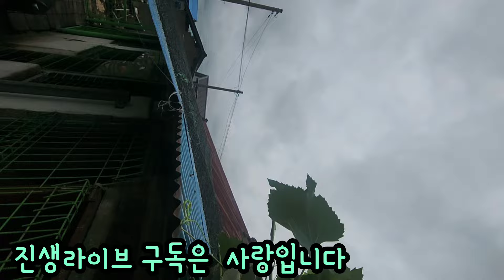3마리가 9마리가 되는 기적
암놈2마라 숫눔1말로 시작 지금은 9마리. 그런대 암놈 2마리 임신중. 킁.